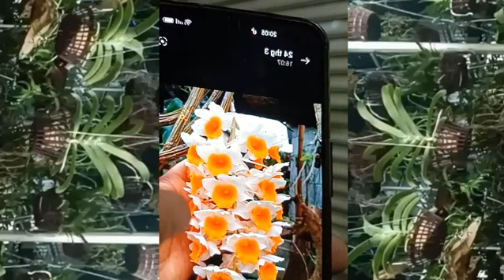Hoàng Nhung Rể Dài , Thân Dài , Lá Mỏng Thân To